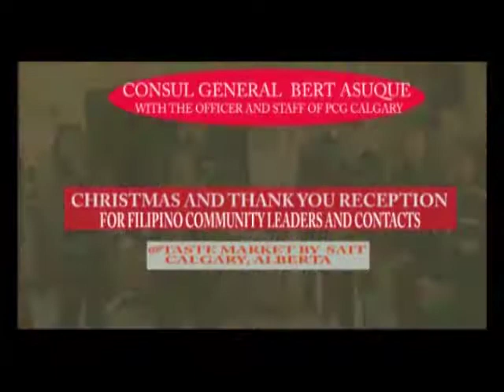Christmas and Thank You Reception Calgary, Alberta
Consul General Gilbert Asuque hosted a Christmas and Thank you Reception to Filipino Community leaders and Contacts
DEC 2018 Calgary, Alberta
Taste Market by SAIT
-by PINOY TV ALBERTA